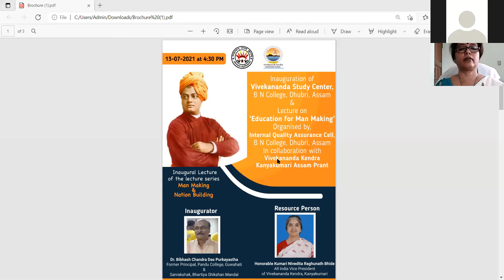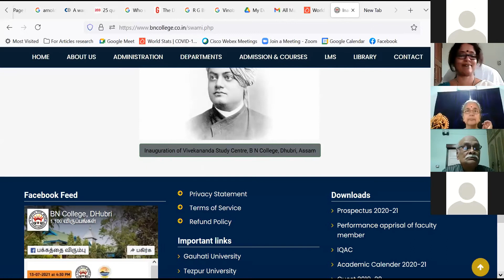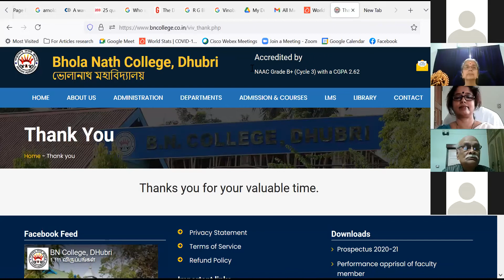Inauguration of Vivekananda Study Center, BN College, Dhubri, Assam&Lecture on ‘Edu. for Man Making’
Inauguration of Vivekananda Study Center, B N College, Dhubri, Assam
Lecture on
‘Education for Man Making’
By
Honorable Kumari Nivedita Raghunath Bhide
All India Vice President of Vivekananda Kendra, Kanyakumari
On
13/07/2021 at 4.30 pm
As the Inaugural Lecture of the lecture series on ‘Man Making & Nation Building’
Organised by,
Internal Quality Assurance Cell, B N College, Dhubri, Assam
Vivekananda Kendra Kanyakumari Assam Prant